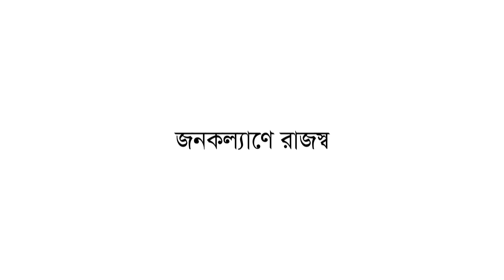VAT Online Tips 03